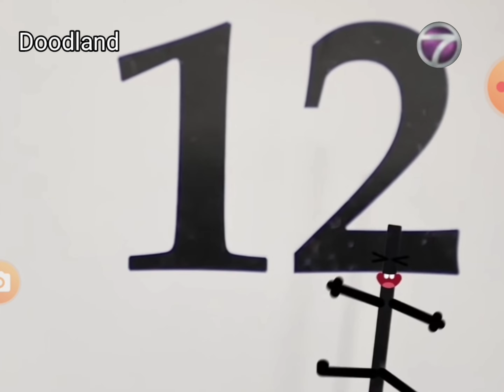Doodland Vol Epsiod ntv7